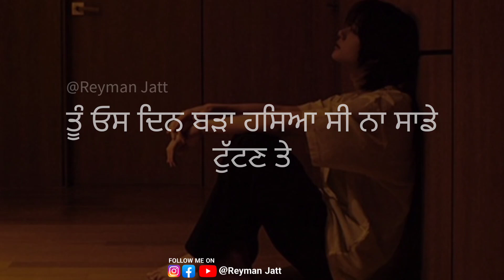Tu Rwaeya 💔 C | Latest Punjabi Shayari Status: Latest Punjabi Song Status | Latest Punjabi Song 2022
Tere Mot Te 💔 | New Punjabi Shayari Status | Punjabi Song Status | New Punjabi Song 2022 | Reyman
New Punjabi Shayari Status and Punjabi Whatsapp Status Or Punjabi Shayari Status | New Punjabi Songs Status | New Punjabi Song |
Punjabi Status | Punjabi Shayari  2022 | Punjabi Blackscreen Status Is Here.
:- By Reyman - 'I Write Punjabi Shayari , And I Upload My Punjabi Shayari Status Video On This Channel Daily . These Videos Are Like Punjabi Song Status Or Punjabi Status . People Love To Use My Videos As Whatsapp Status . Mostly I Make Punjabi Sad Status For Breakup Or Broken Heart And Punjabi Love Status For Girlfriend Or Punjabi Motivational Status For Life Inspiration . And Punjabi Attitude Status For Boys .

MY ATTITUDE PUNJABI SHAYARI VIDEOS

1 . Baaz🔥 | Attitude Punjabi Shayari | Whatsapp Status

3. Adhi Duniya 🌍 | Attitude Punjabi Shayari | Whatsapp Status

MY SAD PUNJABI SHAYARI STATUS VIDEOS

2 . Heart Touching 💯 | Sachiyan Gallan Punjabi Shayari | Whatsapp Status

3 . Har Wari 😔 | Sad Punjabi Shayari Status | Punjabi Status

MY MOTIVATIONAL AND LOVE PUNJABI SHAYARI VIDEOS

1 . Ykeen 🔥 | Motivational | Punjabi Shayari | Punjabi Status | Shayari Status | Reyman Jatt

2 . Gribi Mari Ae 🔥 | Motivational Punjabi Whatsapp Status

3 . Failures In life🔥 | Punjabi Shayari Whatsapp Status Motivational | Shayari Status | Reyman Jatt

4 . New Punjabi Shayari | Punjabi Shayari For Girlfriend 2021

5 . Tere Ton Ilawa 😍 | Love Punjabi Shayari | Whatsapp Status

1 :- Punjabi status
2 :- Punjabi whatsapp status
3 :- Punjabi song status
4 :- New  punjabi song status
5 :- punjabi song whatsapp status
6 :- punjabi shayari status
7 :- punjani shayari whatsapp status
8 :- punjabi sad status
9 :- punjabi sad song status
10 :- whatsapp status
11 :- whatsapp status video
12 :- punjabi attitude song status
13 :- punjabi attitude whatsapp status
14 :- Punjabi shayari WhatsApp status
15 :- sad status
16 :- shayari status
17 :- latest punjabi songs 2022
18 :- new punjabi songs 2022
19 :- punjabi shayari / punjabi poetry / whatsapp status
20 :- New Punjabi Status 2022